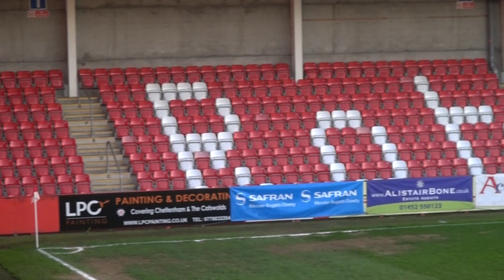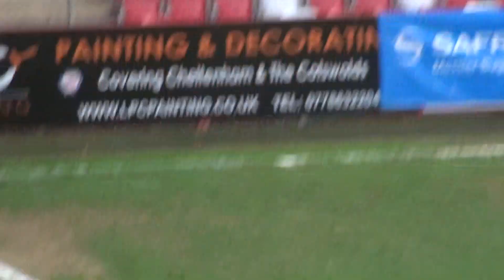Gloucester City v's Nuneaton Town - Highlights